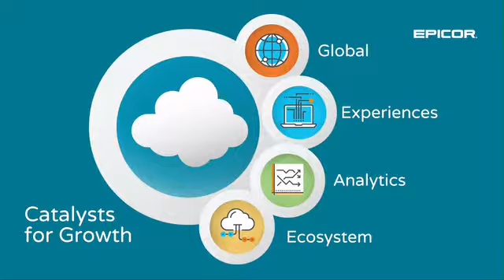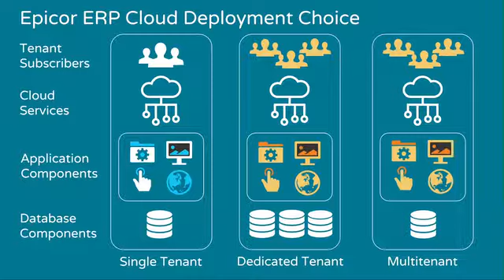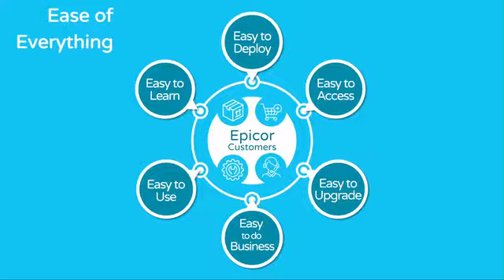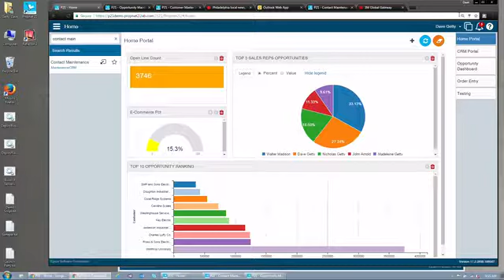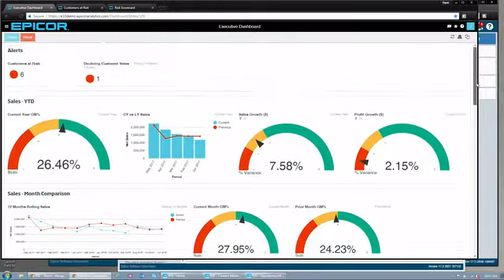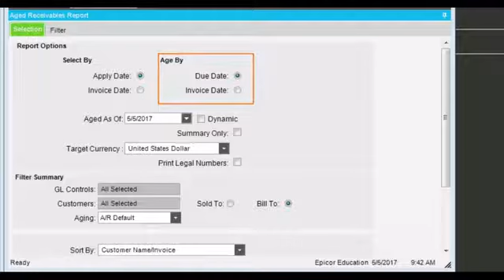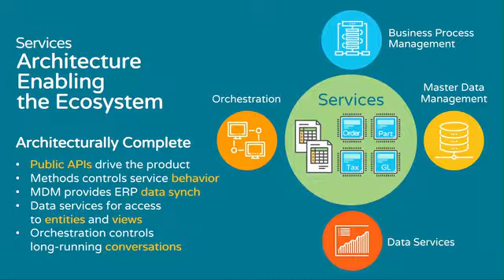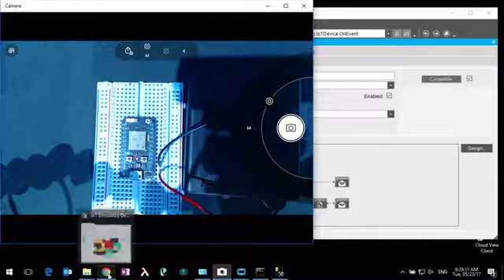Insights 2017: Growth and Industry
Epicor CTO speaks to attendees of Insights 2017